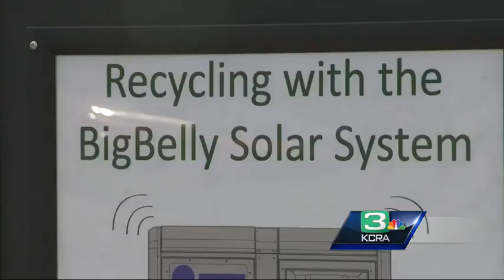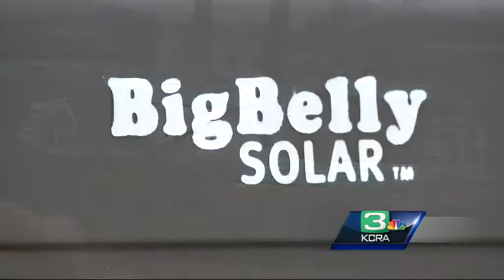Trash is going high-tech in Tracy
The city of Tracy has a new pilot program using solar trash compactors. KCRA 3's Melinda Meza reports the compactors are supposed to save the city money with its smart software.